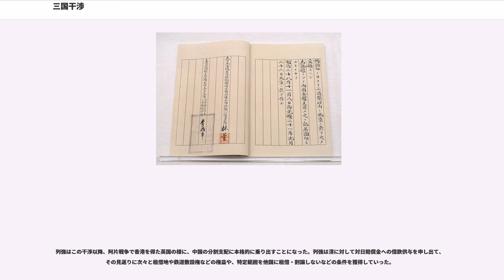三国干渉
三国干渉（さんごくかんしょう）は、1895年（明治28年）4月23日にフランス、ドイツ帝国、ロシア帝国の三国が日本に対して行った勧告である。日本と清の間で結ばれた下関条約に基づき日本に割譲された遼東半島を清に返還することを求める内容だった。

「日本による遼東半島所有は、清国の首都北京を脅かすだけでなく、朝鮮の独立を有名無実にし、極東の平和の妨げとなる。従って、半島領有の放棄を勧告し誠実な友好の意を表する」

日清戦争中、日本の勝利が間近に迫ると、列強も事の重大性を認識するに至り、干渉を考え始めた。主導国はロシアであったが、ドイツの参加がなければ干渉が実現しなかったとも言われる。西にドイツの脅威を控えていたロシアは、ドイツの干渉参加により東に深入りしやすくなったからである。

さらに下関条約で遼東半島の割譲を日本が要求していることを知った列強は衝撃を受けた。列強は清朝の衰退に乗じて「清国の分割」を進めてきたが、清国内の抵抗を危惧してその動きは未だ緩慢なものであり、戦争による賠償で得たイギリス領香港を例外として、露骨な領有権要求は差し控えてきた。だが、日本の要求はこの列強間の「暗黙の了解」を無意味にするものであり、さらに清朝が渤海を挟んで直隷（現在の河北省）と向かい合った遼東半島を失うことで、その政治的権威が失墜して国内の政情が不安定になるような事態の発生は、各国の対清政策を根底から揺るがせるものであった。
そこでドイツやロシアは自国の対清政策を維持するために、この日本の要求を容認できないと考えた。

講和会議の過程で日本は清に対して、開市・開港場での製造業従事権を要求していたものの、日本にはそれを実現させるだけの資金的裏づけがなかった。そこで日本は、秘かにイギリスに対してのみ、この要求の事実を打ち明けて共同経営の誘いを行っていた。これが他の列強に知られたため、この話に与れなかったドイツやロシア、フランスの姿勢をさらに硬化させることになった。

サンクトペテルブルクにはイギリス・フランス・ドイツの資本が押し寄せ、ロシアはそこで防戦を強いられていた。

ロシアは極東進出のために不凍港が必要であり、南下政策を取り満州における権益拡大をはかっていた。ロシアは遼東半島を日本に奪われることで南満州の海への出口を失うことを恐れ、日本の満州進出阻止を目論んだ。当初、日本が朝鮮の独立を尊重するならば、遼東半島は日本に割譲されてもよいと考えたが、セルゲイ・ヴィッテの登場により極東に艦隊を派遣するなど干渉に乗り出した。

同じく清の分割に関心をもつイギリス、フランス、ドイツの3国に提唱し、仏・独の賛成を得て3国による勧告を行った。1895年、三国干渉により、東アジアにおける第2の不凍港となる旅順租借地を獲得。

開戦初期は極東に対し消極的であったが、戦局の推移や列強の動向の変化により、極東に自国の拠点を得る機会が到来したと認識するようになった。4月6日の時点では講和条件に異議なしと日本に伝えたが、首相ホーエンローエや外相マーシャルは列強との共同行為を提案し、最終的に、元駐清公使マックス・フォン・ブラントの意見書（4月8日）を皇帝ヴィルヘルム2世が受け入れて、ロシアと共に干渉することになった。

前述の意見書によると、ロシアとの共同行為は、恩を感じた清国から艦隊や貯炭所の割譲または租借ができる唯一の可能性を与えるものである、と認識されている。ドイツの参加理由は、露仏の接近を妨害すること、ロシアの注意を東に向けて欧州における脅威を減らすこと、ドイツ自身の極東への野心、また皇帝が主張した黄禍論などに基づいている。

フランスは、ロシアとドイツの緊張緩和は自国にとっても安全だと考え、さらに1892年にロシアと秘密同盟（露仏同盟）を結んでおり、その実行のためロシアと協力した。

ロシアとドイツはイギリスにも共同行動を提案したが、世論を理由に干渉を拒否し、アメリカもまた、日本に好意的だったが局外中立を崩さなかった。

こうした干渉に対し、首相伊藤博文は列国会議開催による処理を提案したが、外務大臣陸奥宗光は会議によってさらなる干渉を招く恐れを主張し、イギリス、アメリカ、イタリアなど他の列強の協力で勧告を牽制し、撤回させようと目論んだ。しかし、英米が局外中立を宣言したため、5月4日、日本はやむなく勧告を受諾した。日本では勧告を受諾し...